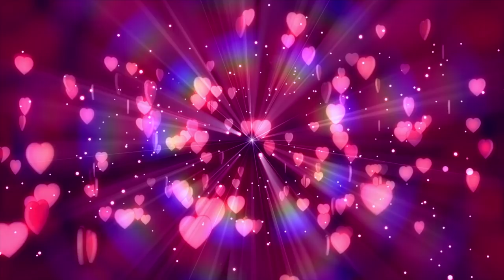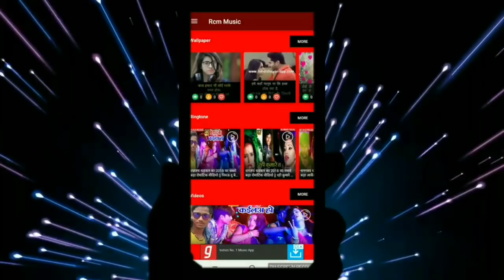निकेश सिंह का 2019 का फाडू डीजे सांग || हमरा टिकुला पा || Hamara Tikula Pa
Title: Hamara Tikula Pa
Singer: Nikesh Singh
Lable: RCM Music
Lyrics: Nikesh Singh
Video Director:
DOP: